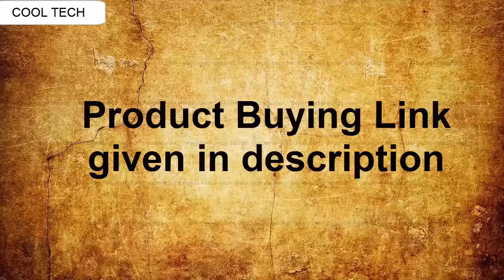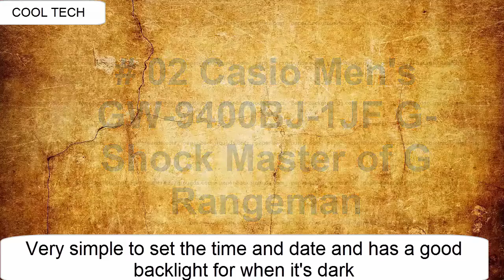Top 7 Best New Watches Under $500 For Men To Buy [2020]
Amazon Product Buying Links:

10. AVI-8 Men's Hawker Hunter AV-4052-01

09. Jack Mason Men's Chronograph Watch JM-A102-107

08.Orient Men's 'Nami FAC09004D0

07.Citizen Eco-Drive Men's AT4106-52X

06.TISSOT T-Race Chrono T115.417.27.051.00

05.Laco Aachen Men's watches 861690

04. Fossil Men's Gen 4 Explorist HR Stainless Steel Touchscreen Smartwatch with Heart Rate, GPS, NFC, and Smartphone Notifications

03. Casio Men's Pro Trek PRW3500 Solar Powered Atomic Digital Watch

02.Casio Men's GW-9400BJ-1JF G-Shock Master of G Rangeman

01.CASIO G-SHOCK MUDMASTER GG-1000BTN-1AJR

1-Create Amazon Business Account
2- Give the Gift of Amazon Prime
3- Join Audible Gift Memberships
1- JOIN Amazon Business ACCOUNT
2- JOIN Amazon Wedding List
3- JOIN Amazon Prime Student

watchunder$500 watches,bestunder$500watches, watchesunder$500, watches, Under $500 watches 2020